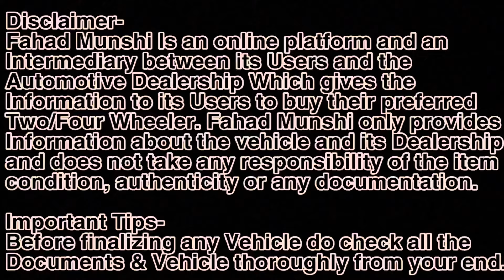₹1.50 Lakhs से शुरू होती है कारें|Used Cars For Sale In Mumbai|Second Hand Cars In Madan Motors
Second hand cars in Mumbai |Used car for sale|Second hand gaadi

Madan motors
Address ⬇️
Madan Motors
78 - A, Near Fertilizer Township Monorail Station Opp Nirankari Bhawan, Mahul Rd, Chembur, Mumbai, Maharashtra 400074

second hand car solapur
Mumbai second hand Cars market
Used car Marathi
Marathi used cars
second hand car Marathi
2nd hand gadi
second hand gaadi
used gadi
kam price wali gadi
assad motors video
second hand Cars in Mumbai
Used Cars Dealer in Mumbai
2nd hand Cars
used cars second hand cars
2nd hand cars
used cars
second hand cars
2nd hand cars
low budget used cars used cars
 in mumbai Maharashtra
Assad Motors Mumbai